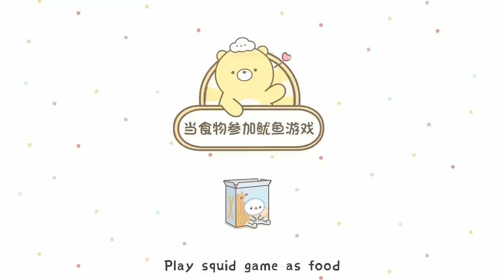【元氣食堂】假如食物玩魷魚遊戲2/Suppose Food Play Squid Game 2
假如食物玩魷魚遊戲2
Suppose Food Play Squid Game 2